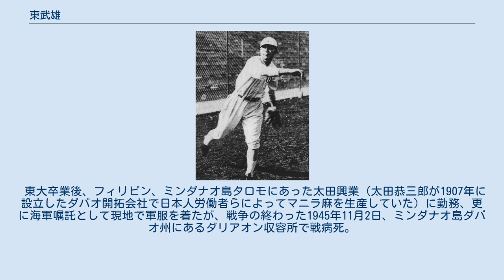東武雄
東武雄 東 武雄（あずま たけお　1901年 - 1945年11月2日）は、日本の元アマチュア野球選手。
身長5尺8寸（約176cm）、体重20余貫。
右投。
戦後、東京都知事を務めた東龍太郎は兄に当たる。
 医者の子として大阪船場で生まれ、天王寺中学校から第一高等学校を経て、東京帝国大学に進学。
 1925年秋、東京帝大の東京六大学リーグ加盟時の投手である。
由谷敬吉や梶原英夫と並んで、東京大学野球部史上の「名投手三羽烏」と呼ばれる人物の一人。
 1925年秋季対法大戦で六大学リーグ初の本塁打、1927年春季の対立教大戦ではノーヒットノーランを達成（現在まで東大選手唯一の記録）。
 リーグ通算60試合に登板し16勝32敗、207奪三振。
16勝は東大史上2位。
帝大が六大学リーグに加盟できたのは東の力投のおかげであったと言われる。
 東大卒業後、フィリピン、ミンダナオ島タロモにあった太田興業（太田恭三郎が1907年に設立したダバオ開拓会社で日本人労働者らによってマニラ麻を生産していた）に勤務、更に海軍嘱託として現地で軍服を着たが、戦争の終わった1945年11月2日、ミンダナオ島ダバオ州にあるダリアオン収容所で戦病死。
享年44。